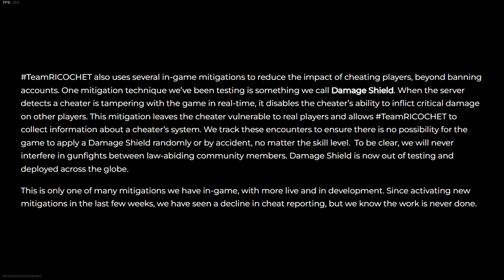Warzone Hackers just got RUINED by this...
COD Warzone cheaters are in for a bad time. They just confirmed that Ricochet has a new feature and it's hilarious. Clip from @timthetatman Playing with @Stodeh and @TheTacticalBrit using a great Kar98 build.